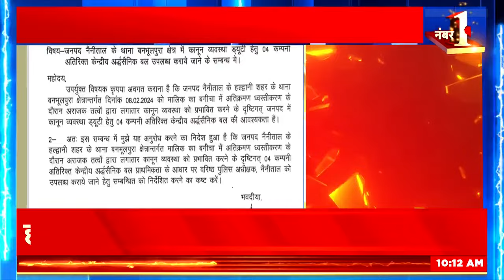Haldwani Violence: हल्द्वानी हिंसा की तस्वीरें, उपद्रवियों का UP कनेक्शन | Hindi News| News18 Punjab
Haldwani Violence: A week before the Banbhulpura violence, Intelligence had given an alert report to the administration in which it was said that Muslim organizations and fundamentalist people along with Abdul Malik may protest against the action of removing the mosque and madrassa. Intelligence had informed the administration about the protest by Abdul Malik at the Banbhulpura disputed site.

Haldwani Violence: बनभूलपूरा हिंसा से एक हफ्ते पहले इंटेलिजेंस ने प्रशासन को अलर्ट रिपोर्ट दिया था जिसमें कहा गया था कि मस्जिद और मदरसे को हटाने की कार्रवाई को लेकर अब्दुल मालिक के साथ मुस्लिम संगठन और कट्टरपंथी लोग विरोध कर सकते हैं. इंटेलिजेंस ने प्रशासन को अब्दुल मलिक द्वारा बनभूलपुरा विवादित स्थल पर विरोध प्रदर्शन के बारे में सूचित किया था.